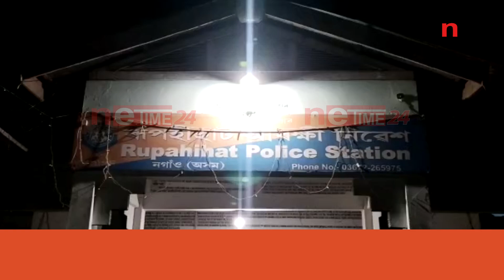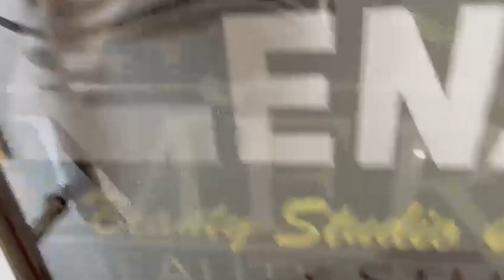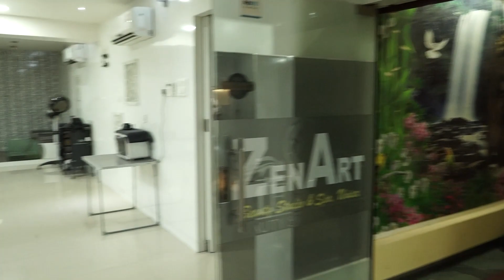ৰূপহীহাটত ওলাইছে বাণ্ডিলে বাণ্ডিলে ৫০০ টকীয়া নোট